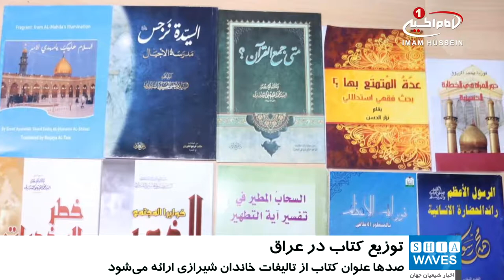طرح توزیع کتب دینی، تاریخی و فرهنگی بین مدارس و دانشگاه های کشور عراق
موسسه فرهنگی ـ خیریه مصباح الحسین علیه السلام، در شهر مقدس کربلا قصد دارد تا طرح توزیع کتب دینی، تاریخی و فرهنگی را بین مدارس و دانشگاه های کشور عراق اجرا کند.
به گزارش خبرگزاری شیعه ویوز، این موسسه در اقدامی ارزشمند قصد دارد، صدها عنوان کتاب در موضوعات گوناگون عقیدتی، دینی، فرهنگی، اجتماعی و تاریخی را که شامل تالیفات خاندان شیرازی می باشند، در بین کتابخانه های دانشگاه ها، مدارس، مساجد و حسینیه های کشور عراق توزیع نماید.
همچنین، موسسه دار العلوم که در زمینه چاپ، نشر و توزیع کتاب در کشور لبنان فعالیت دارد، به صورت داوطلبانه مجموعه ای از کتاب های خود را با هدف مشارکت در این طرح در اختیار موسسه_مصباح_الحسین علیه السلام قرار داده است.
به گفته مسئولین موسسه فرهنگی ـ خیریه مصباح الحسین علیه السلام، هدف از اجرای این طرح، رساندن فرهنگ صحیح و تعالیم ناب اهل بیت علیهم السلام به قشر های مختلف ملت عراق می باشد.
گفتنی است، موسسه فرهنگی ـ خیریه مصباح الحسین علیه السلام یکی از مراکز مرتبط با دفتر مرجعیت شیعه آیت الله العظمی سید صادق شیرازی مدظله می باشد.